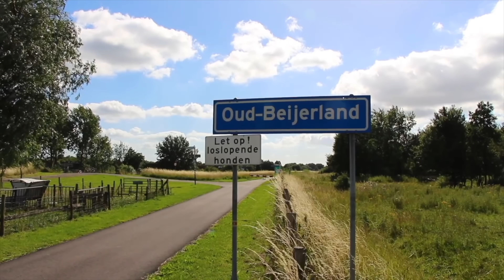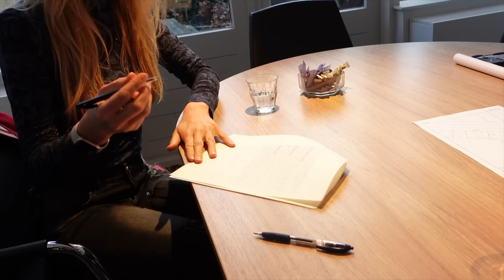IK GA WEG! Woonexperiment in Den Haag!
Sinds 3 jaar heb ik het huis waar ik altijd van droomde, maar vaak vraag ik me af of het wel de juiste keuze was. Daarom laat ik tijdelijk alles achter en ga ik ergens anders wonen; in Den Haag. Om te ervaren hoe het ergens anders is. Bekijk hier mijn vorige video: 'Er gaat iets gebeuren'

Koop hier mijn boek, 'De ideale vrouw die ik nooit was'

Mijn postadres is: Laantje van Battenoord 13, 3244 LS Nieuwe-Tonge